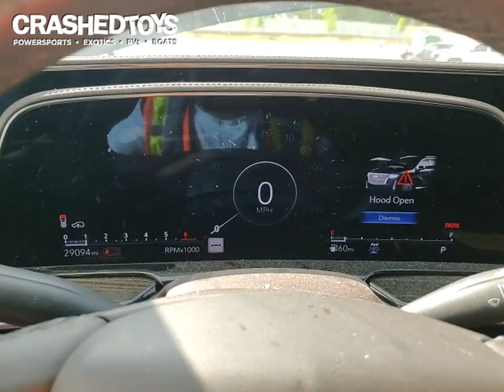2022 CADILLAC ESCALADE ESV SPORT